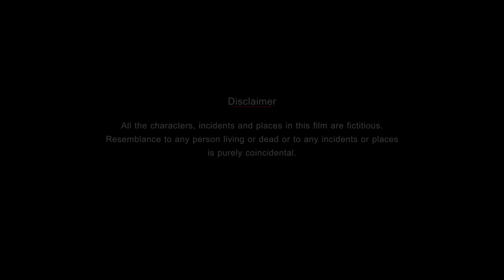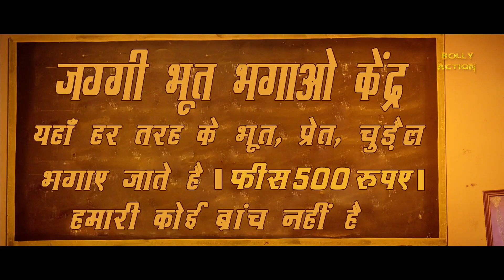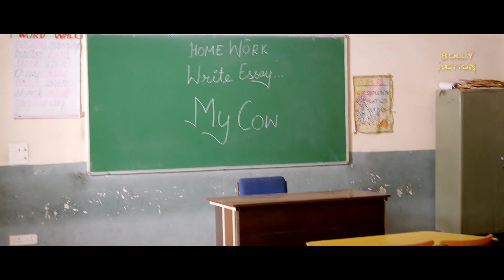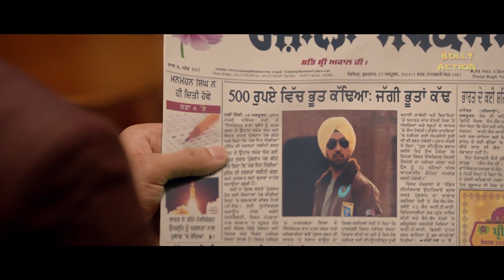Sardaarji Full Movie | Hindi Full Movie | Diljit Dosanjh, Neeru Bajwa, Mandy Takhar | Comedy Movie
Jaggi is tasked with driving away a ghost in London. However, hilarious situations ensue when he falls in love with the ghost.

Film - Sardaarji
Starcast - Diljit Dosanjh, Neeru Bajwa, Mandy Takhar
Director - Rohit Jugraj Chauhan